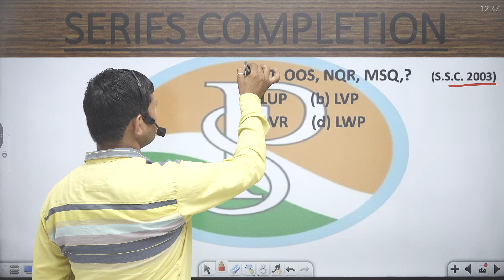PMT, OOS, NQR, MSQ,? (S.S.C. 2003) series completion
# number series competitive exams library
test series for all competitive exams
number series reasoning for all competitive exams
number series for competitive exams
best test series for all competitive exams